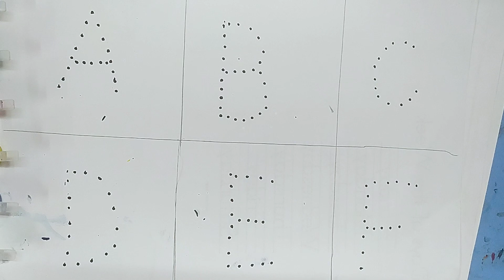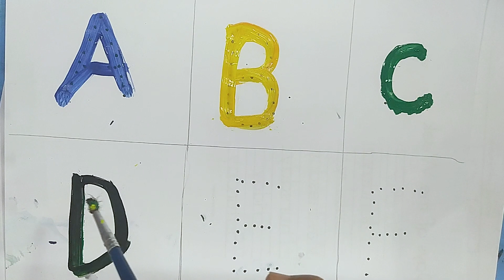CAPITAL A TO F LEARNING FOR KIDS &COLOR NAMES || BY ABCD LEARNING ADDA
Welcome to ABCD Learning Adda, the perfect destination for your child's early learning journey! Our channel is dedicated to providing fun and educational content for kids to learn the basics of the English language, including the alphabet, numbers, colors, and shapes.

Our videos are designed to engage children with colorful animations, lively music, and interactive activities. We believe that learning should be a fun experience, and our content is tailored to help children enjoy the process of learning and develop a love for learning.

We also provide parents with helpful tips and advice on how to support their child's learning journey. Our goal is to create a community of parents and caregivers who are dedicated to giving their children the best start in life.